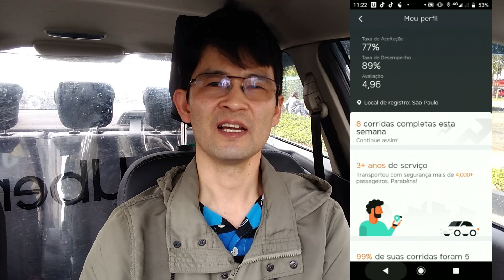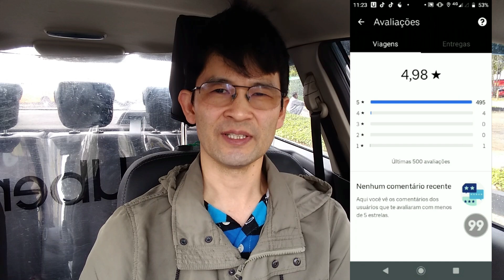A MINHA ESTRATÉGIA DE GANHOS 17 06 2021